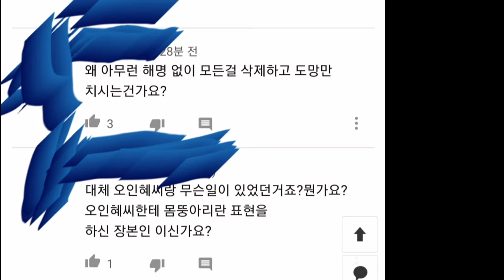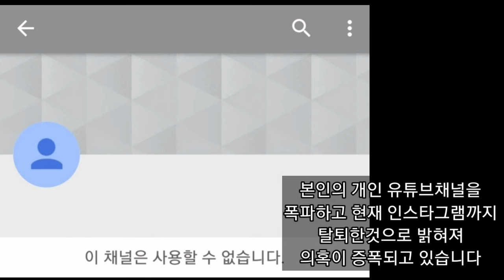오인혜 극단적인 선택 이유